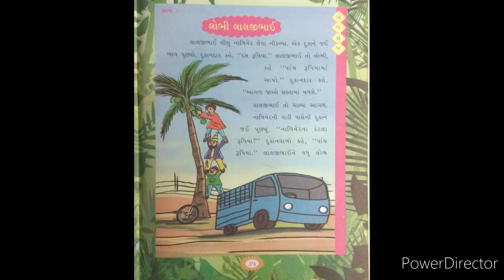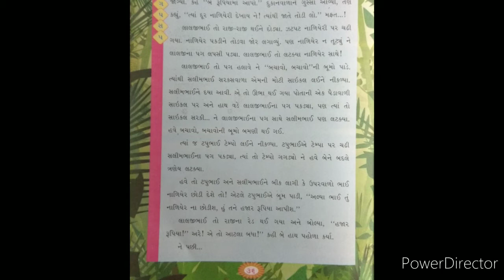Class 1 Gujarati વાર્તા લોભી લાલજીભાઈ